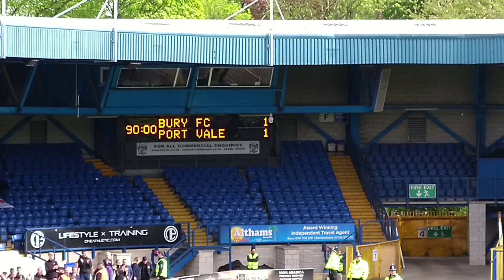Bury FC's Last Game In The EFL (vs Port Vale. 4th May 2019)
Some limited footage from the game. The final score was 1-1.
Port Vale played some good football, good luck for the future.

I would have recorded more, but I had some Harry Potter looking stump behind me, who ruined every recording.